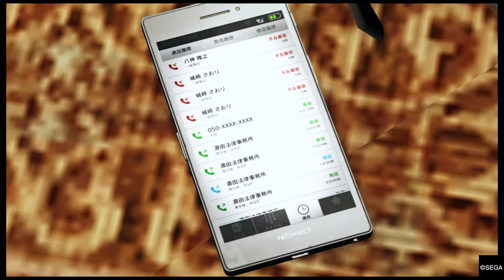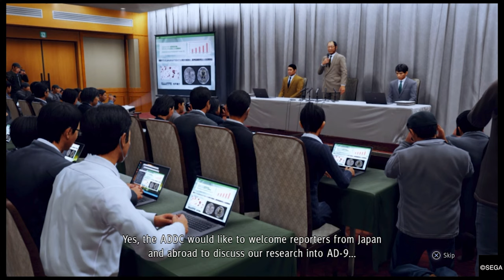(4K) JUDGMENT CHAPTER 5: Days Gone By Gameplay (No Commentary)